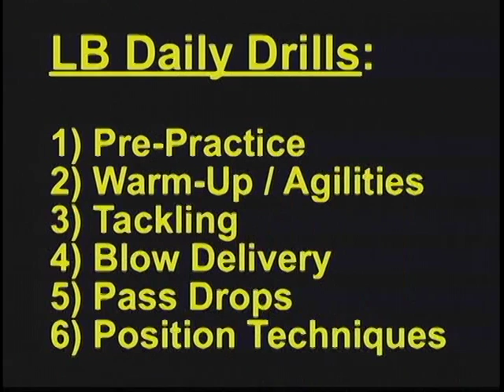VTS 01 1